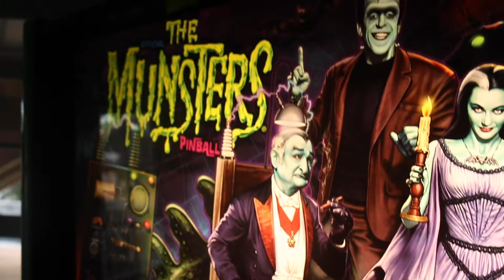The Munsters Pinball Machine